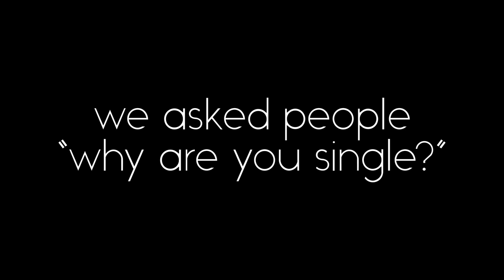Why Our Generation Is Choosing To Stay Single | Bustle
What's your excuse? With technology at our fingertips, relationships are budding everywhere we turn. So we asked these New York singles why they're still on the market.